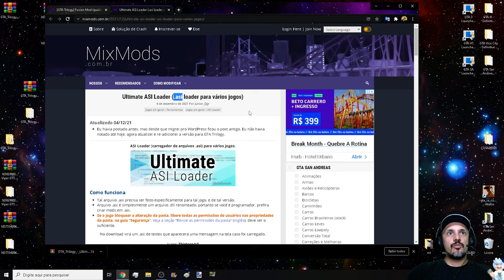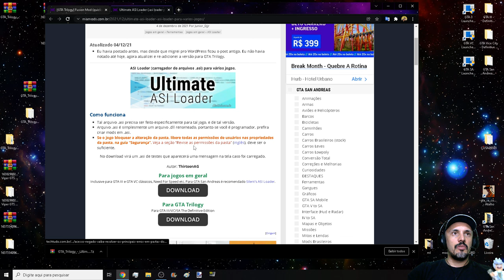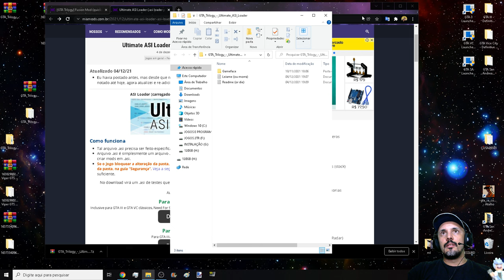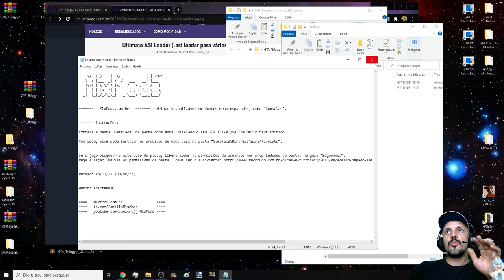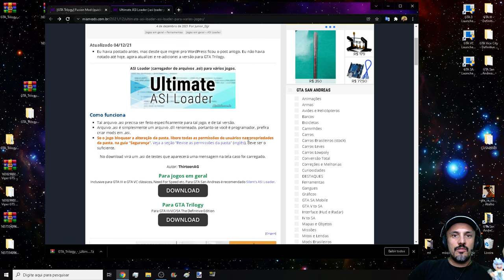GTA TRILOGY Ultimate ASI Loader (.asi loader para vários jogos) (III VC SA) D.E.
Configurações do meu PC:
Sistema operacional: Wind0ws 10 Pro 20H2 64 Bits
placa mãe: GIGABYTE Z97X-Gaming G1 WIFI-BK
placa de vídeo: Gpu Gigabyte Gtx 1080 Ti 11gb Oc Gddr5x
processador: Core i7 4790k
memória: 4 x 8 gbs 2133mhz,(total 32 GBs) Corsair Vengance
cooler fan: Water Cooler Corsair H115i v2 Extreme Performance 280mm